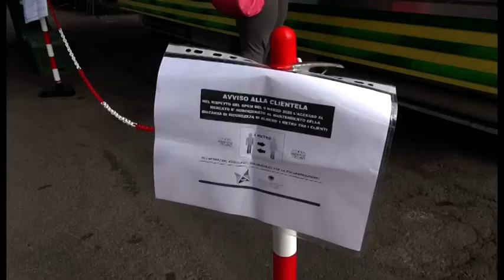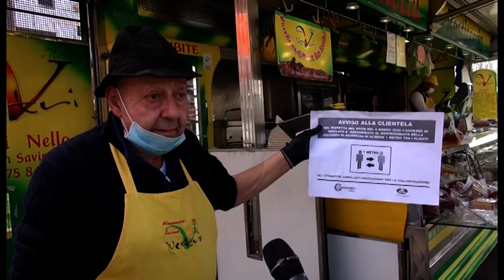Arezzo, il mercato del Giotto ai tempi del Coronavirus: solo banchi di generi alimentari